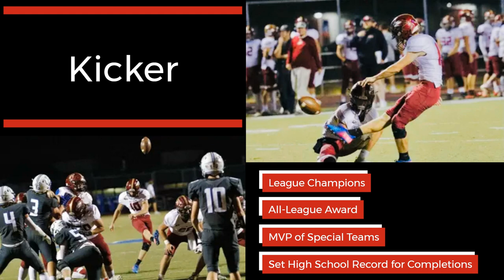Ian Reynolds -- Sports Highlight Video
2023 High School Senior.  Highlights for soccer, football, and track.